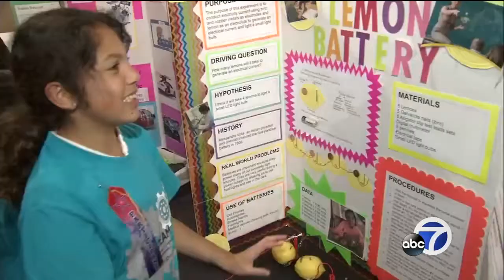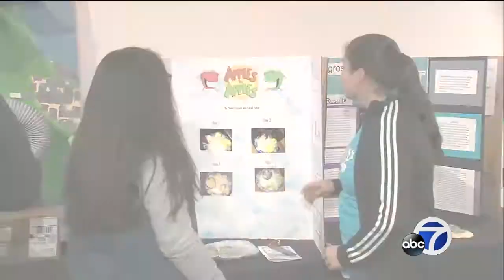Young students show off their STEAM skills at San Jose showcase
You're never too young to be a budding scientist! That point was proven Tuesday night at the Tech Museum in San Jose where the Alum Rock Union School District held its second annual STEAM Showcase.